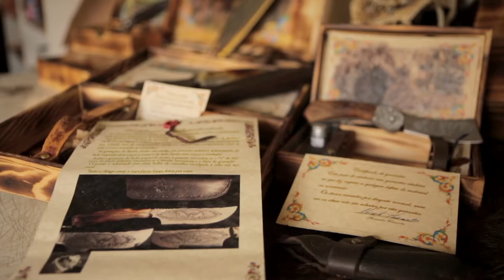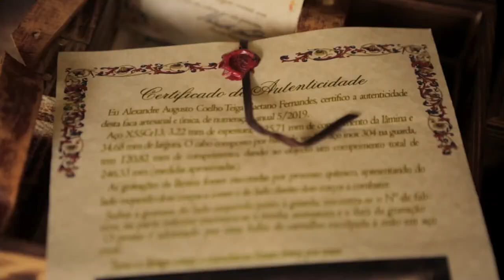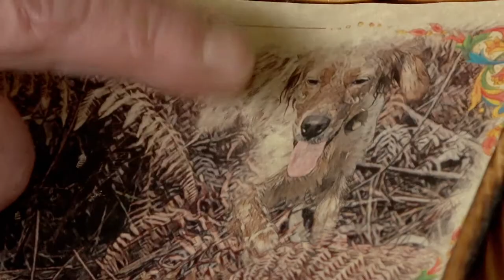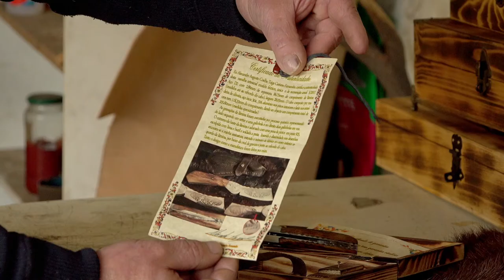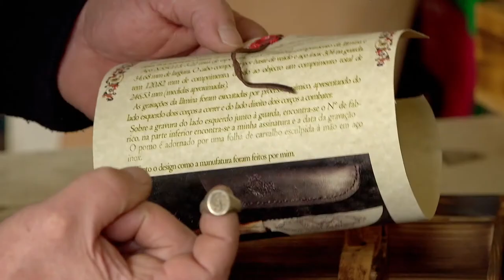Portugal à Vista - EP12 - Alexandre Fernandes: o cutileiro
A história da cutelaria remonta ao período Paleolítico. Hoje em dia é uma profissão que exige talento e habilidade. Alexandre Fernandes é um verdadeiro artista na criação de facas. e um dos seus segredos: não ter pressa para fazer autênticas obras de arte bem afiadas. Esta semana no Portugal à Vista.